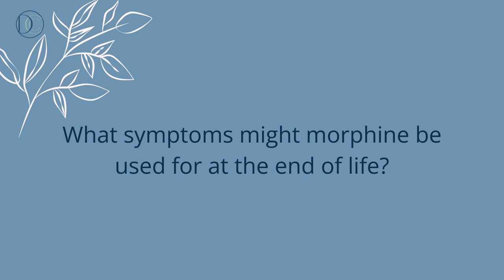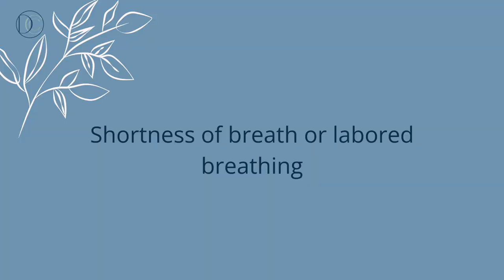Myths of Morphine at The End of Life Explained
There are many myths about morphine when it comes to its use at the end of life. One of the most common questions you hear is - does morphine speed up death? In this video, we discuss this question and the myths surrounding it.

Timestamp:
00:00 Myths of Morphine at the End of Life
00:31 Does morphine speed up death?
00:50 What symptoms is morphine used for at the end of life when someone is dying?
01:47 Do we know for certain if the dying person is in pain or distress when they are nearing the last hours before death when they are unable to communicate due to their unconscious state?
02:08 What do we look for to assess for pain in the dying person?
02:49 What does it mean to be opioid naive?
03:04 What dose of morphine is given to someone on hospice at the end of life?
03:25 How do healthcare providers monitor the safety and risks of morphine given to the dying person?
03:55 Is it safe to increase morphine to manage symptoms in the dying patient?
04:25 Respiratory depression and drowsiness with morphine | How fast does tolerance develop?
05:15 Did the last dose of morphine cause the dying person to die?
05:49 Pharmacology of morphine
06:30 What does it look like when someone dies naturally - from the natural dying process? vs. What does it look like in a morphine overdose?
07:45 What is cheyne stokes breathing or cheyne stokes respirations?
08:30 When to give morphine to a dying patient

✨To learn more about the dying process and prepare for death check out 👇

The Dying Process: Understanding Signs, Symptoms & Changes At The End Of Life

✨To prepare for the death of your dying person, check out The 6 Most Important Things To Do Before They Die Mini-course👇

✨Caregiver Resources check out 👇

Dear Caregiver, It's Your Life Too: 71 Self-Care Tips To Manage Stress, Avoid Burnout & Find Joy Again While Caring For A Loved One

Katie Duncan is nurse practitioner & death coach. She is the founder of Death Care Coach, a company offering end of life care coaching and support to help families better navigate the end of life journey and ease the dying process.

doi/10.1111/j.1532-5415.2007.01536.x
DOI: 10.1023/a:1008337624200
Regnard D. Double effect is a myth leading a double life [letter]. BMJ. 2007; 334:440.